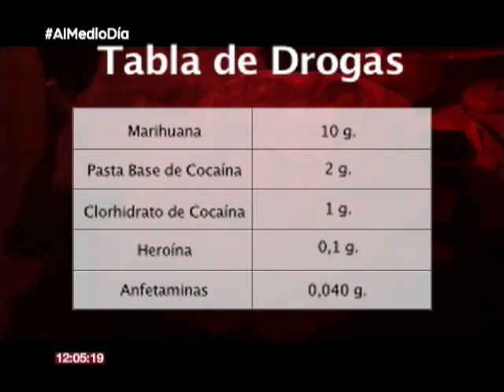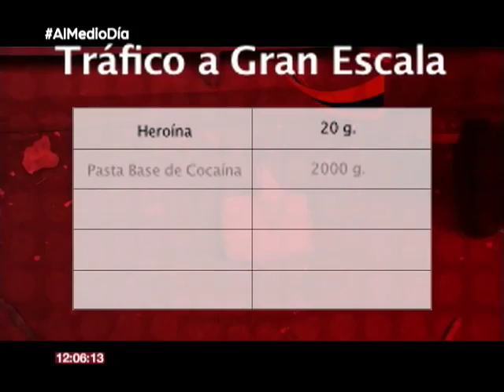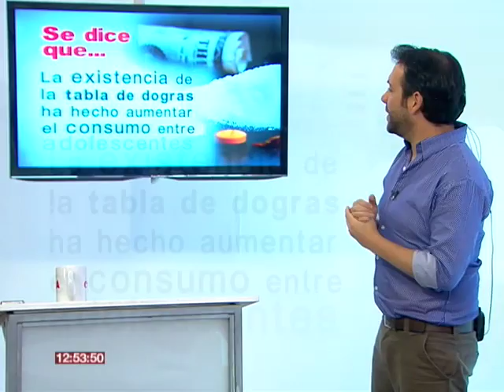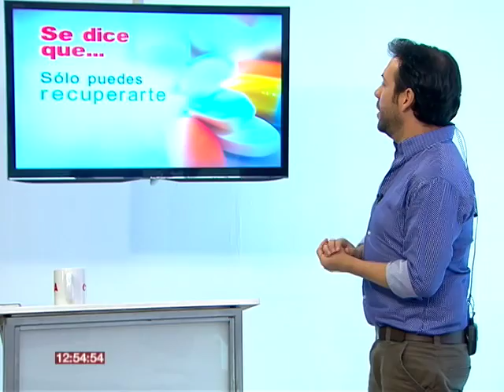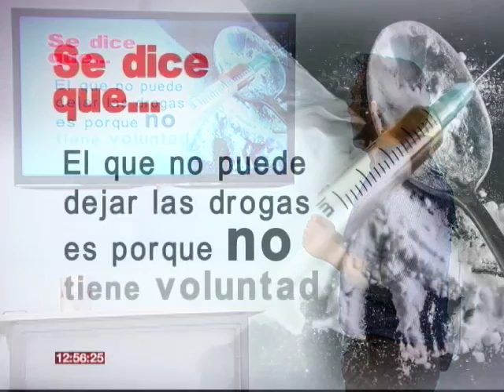Tema: Drogas combate permanente / 15.02.17